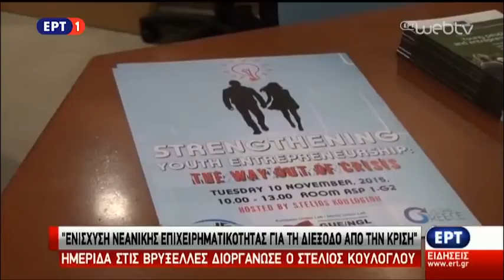Hμερίδα Κούλογλου: "Ενίσχυση νεανικής επιχειρηματικότητας για τη διέξοδο από την κρίση"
Κάμερα/μοντάζ Βασίλης Κατσαρδής
Ανταπόκριση από Βρυξέλλες Γιώργος Συριόπουλος